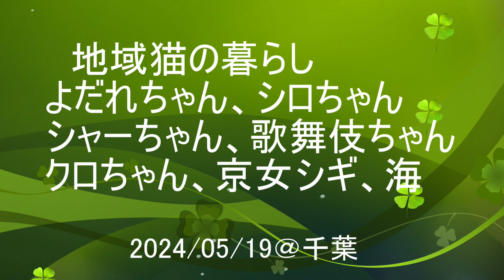地域猫の暮らし2024/05/19 シロ,よだれ,シャー,歌舞伎,クロ,京女シギ,海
出て来たシロちゃん、よだれちゃん、シャーちゃん
お散歩の歌舞伎ちゃん、クロちゃん
ごはんの京女シギ
ヨット
SUP
東京湾